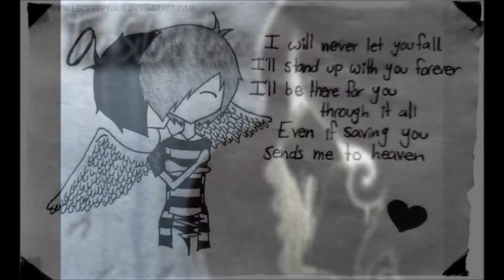Sayonara Solitia (Fanmade Video)